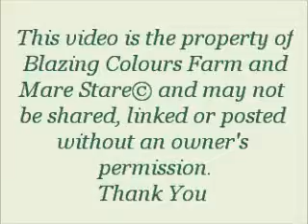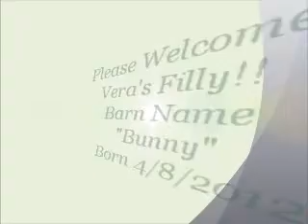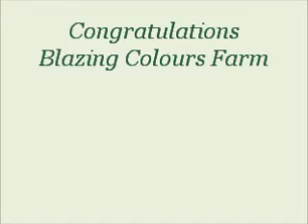Blazing Colours Farm - Princess Vera - Foaling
Congrats on your new filly born 4/8/12.  Princess Vera x Mirabeau